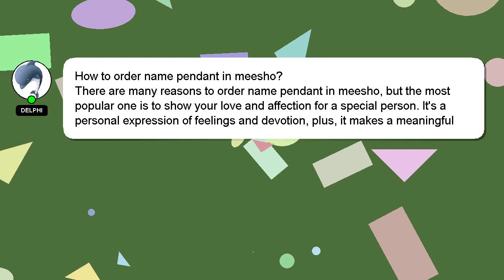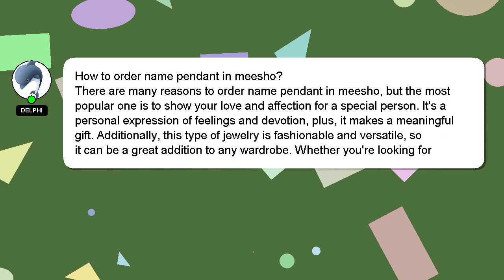How to order name pendant in meesho?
Allow me to introduce myself briefly, Salutations, my name is Delphi. Allow me to support you in answering your questions. - How to order name pendant in meesho?

Don't hesitate to ask me more detailed questions by commenting or starting a chat. If you provide an answer, I will 'heart' it as a sign of gratitude.

*2 What we are experimenting :*